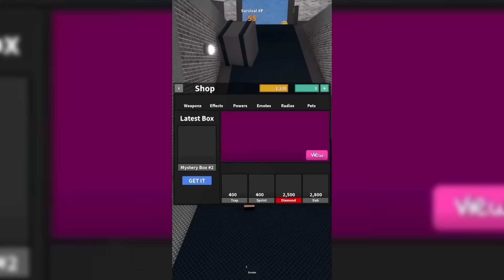😱MM2 TIKTOK COMPILATION 😍| MURDER MYSTERY 2 | 😭ROBLOX MOMENTS #117